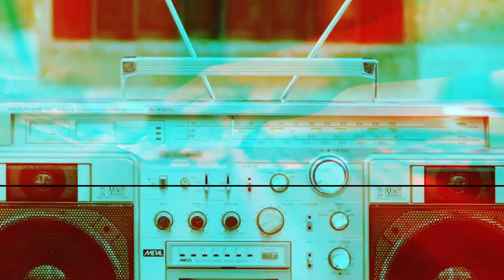How The Tedeschi Trucks Band Is Moving On After Death of Kofi Burbridge